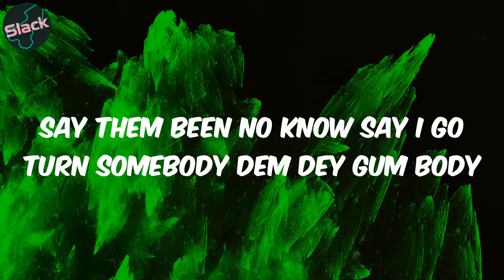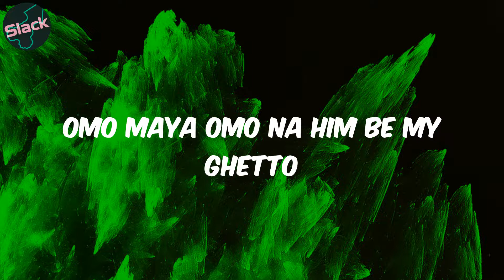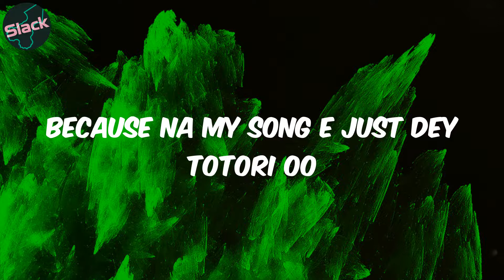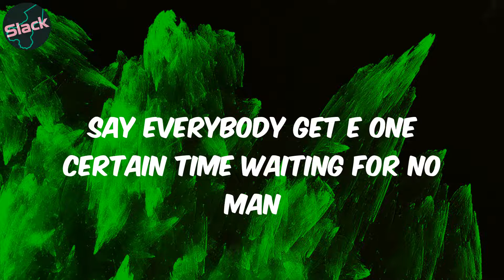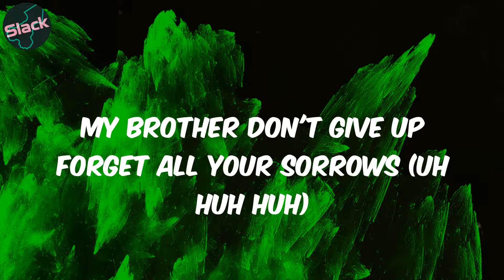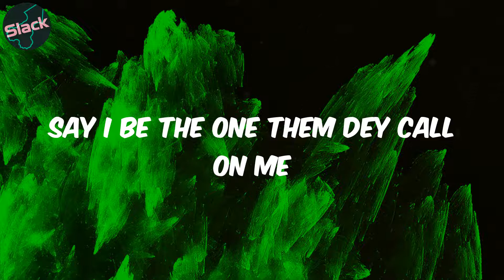Tomorrow - (Lyrics) Danny Brace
Lyrics:
Small boy turn biggy man
Thank God for the money now
See me I dey gbona feli feli
I dey hotty now
Them dey hustle just to see me now
Say them been no know say I go turn somebody dem dey gum body
Omo Ikorodu see me I dey rep oo
Omo Maya omo na him be my ghetto
E mi omo olope o wey God dey help oo
Plenty plenty haters wanting me to wreck oo
Steady on my grind cos I no dey send oo
Because nobody don enter tomorrow
My brother don't give up forget all your sorrows (Uh huh huh)
Say I be the one them dey call on me
So I tell you somebody oo
Say so many people just dey gum body oo
Because na my song e just dey totori oo
Them dey feel the rhythm and the melody oo (Uh huh huh)
Somebody oo
Me I go fit (Voice sampling)
Say everybody get e one certain time waiting for no man
Say if you wanna make am to the top charlie carry your fellow man
They say I no go rise but my beans don done (Beans don done)
When they see me now dem dey shake bumbum (Shake bumbum)
Na me get the crown cos my kingdom come
They say I no go blow but I too stubborn
Somebody oo
Sweet (Voice sampling)